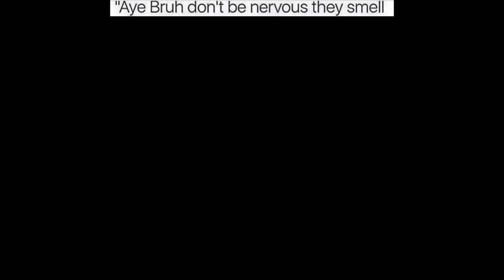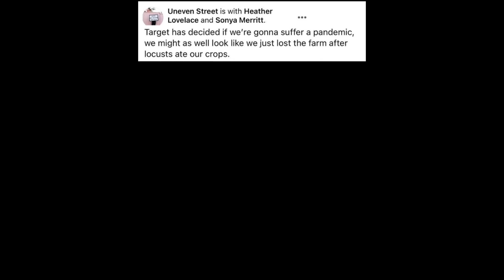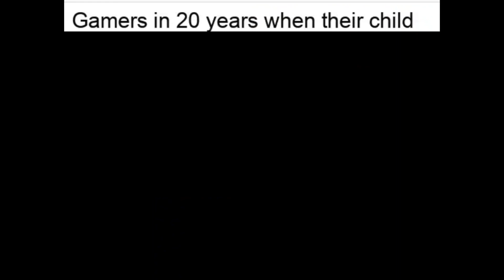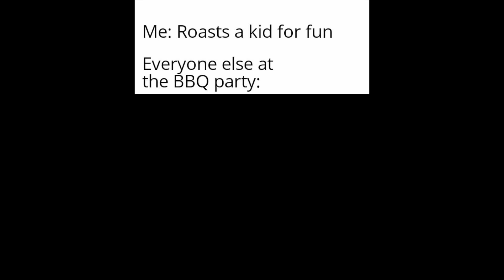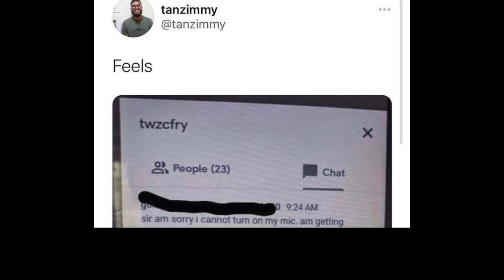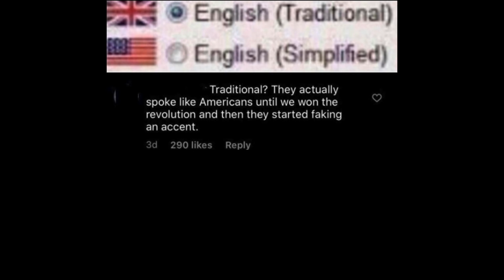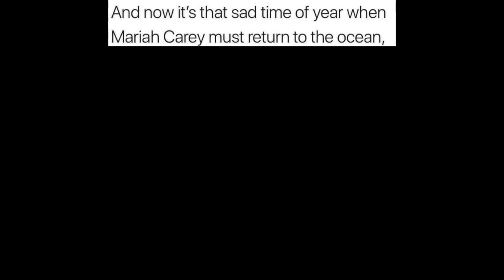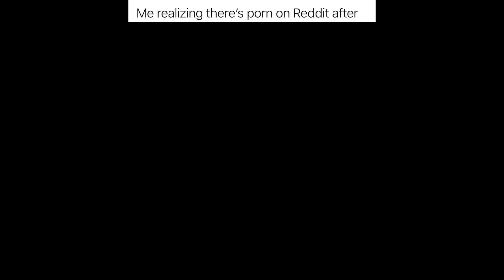‌‌2 VIDEOS TO GO